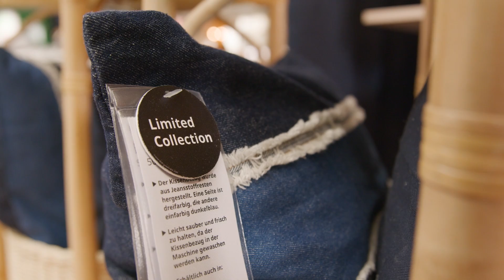MÄVINN Limitierte Kollektion | Shop With Me – IKEA Neuheiten entdecken mit Katharina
In dieser Folge von IKEA Shop With Me nimmt euch Katharina Damm mit in das Einrichtungshaus Karlsruhe, um euch die neue MÄVINN Kollektion vorzustellen.

In Zusammenarbeit mit Sozialunternehmen auf der ganzen Welt wurde die limitierte Kollektion produziert. Mit den handgefertigten Produkten aus regionalen Stoffen, hat jeder Artikel seine eigene Geschichte.

Der MÄVINN Kissenbezug ist aus Baumwolle und wurde in einem Patchwork Design hergestellt:

Der MÄVINN Korb mit Deckel eignet sich besonders gut zur Aufbewahrung von Kleinigkeiten:

Mit dem MÄVINN Korb habt ihr kleine Dinge, die häufig gebraucht werden, immer griffbereit: